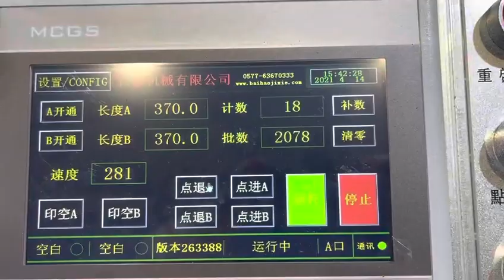bag on roll making machine for food bag